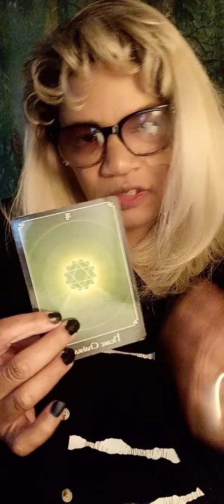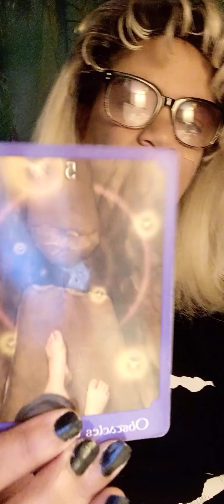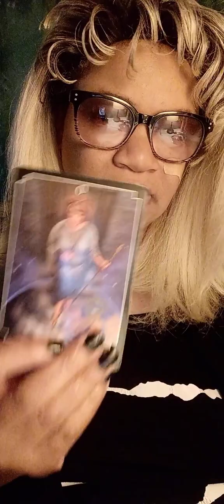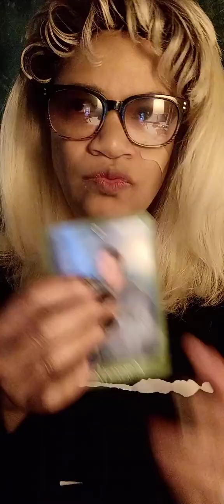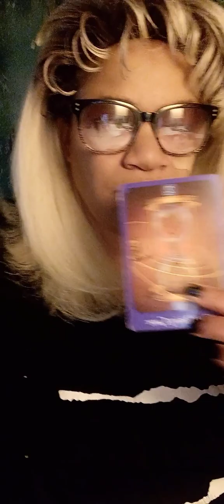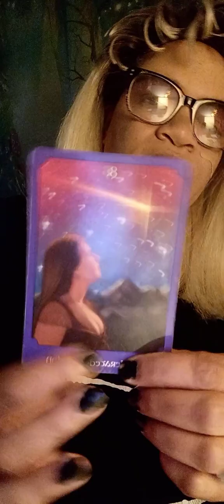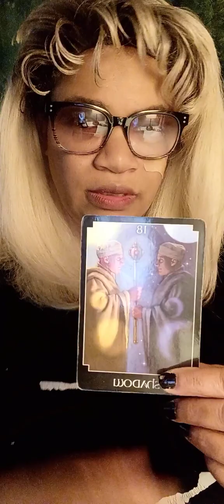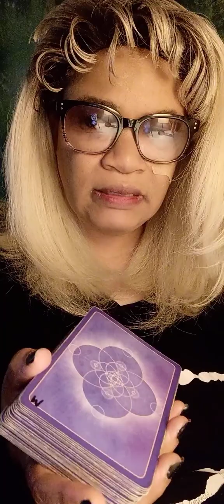♉ Taurus❤️❤️❤️2023-24'/The world is waiting for you.. Go!taurus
🍀 Clarifying your needs is intuitive, make sure it's right, don't deal with the same motion...go with the ocean 🌊

⬇️ Scroll down to transcript